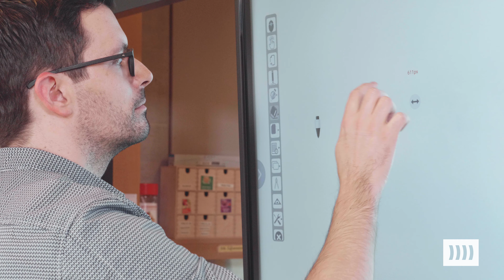Primarschule Lausen gewinnt eine Digitale Tafel von heinekingmedia (DE)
Heute glückliche Besitzerinnen einer Digitalen Tafel 2021 von heinekingmedia. Im November hat die Primatschule am Gewinnspiel auf der Swissdidac in Bern teilgenommen.

Nach der Montage durch ein professionelles Montageteam wurde der Schulleiter der Primarschule Lausen noch durch die Digitalisierungsexperten der heinekingmedia geschult, sodass das Lehrpersonal nahtlos mit dem neuen Herzstück des Lehrerzimmers arbeiten kann. Im Nachgang an die Auslieferung der ersten Digitalen Tafel wird die Lehrerschaft durch die Mitarbeitenden der heinekingmedia Schweiz eng begleitet und betreut, näheres führt Markus Wagner, Verkaufsleitung der heinekingmedia CH im Interview aus.

Sie wollen auch zeitgemäß lehren?